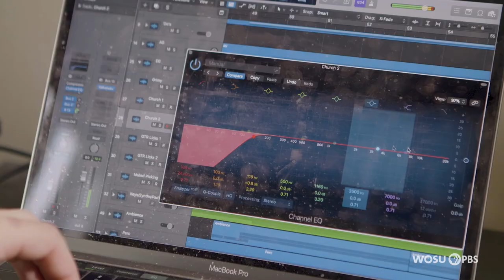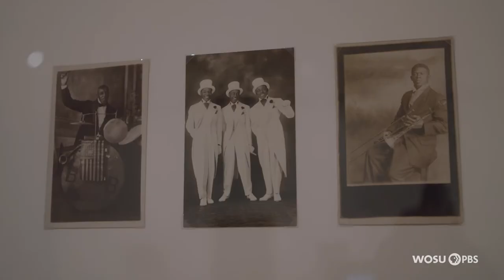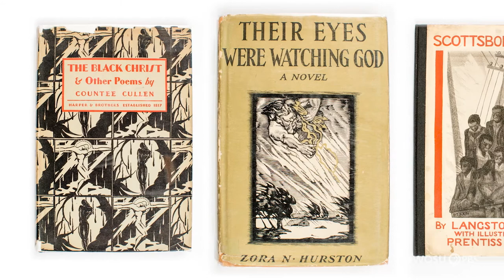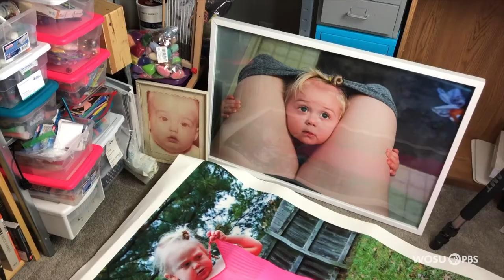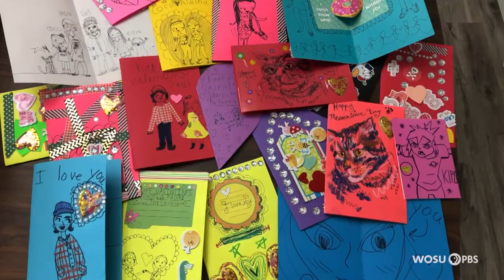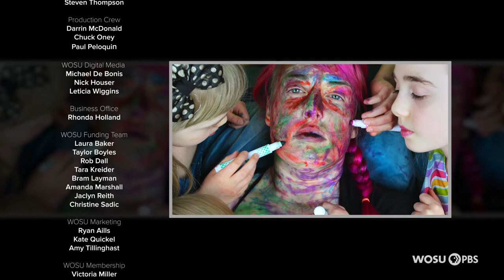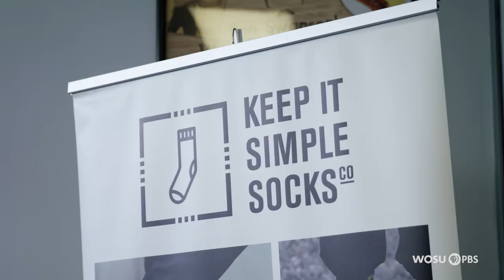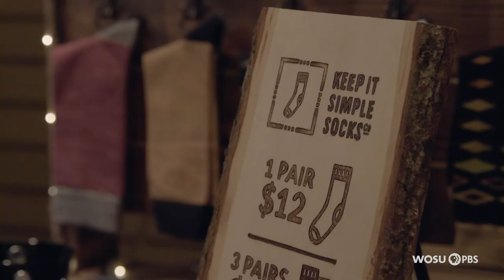Musician Adam Paddock, Harlem Renaissance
Hear from @AdamPaddock , a college musician, who is taking it to the next level.  Take a look back at the  @columbusmuseum’s celebration of the 100-year anniversary of the Harlem Renaissance.  Discover Megan Wynne, an artist, whose work tells the experience of being a mother.  Honor artist Sue Cavannaugh whose work gives the illusion of movement.

Stories
Musician Adam Paddock
Adam Paddock is an Ohio State University Communications major who wakes up every day driven to make music.  He began this journey in 5th grade, but not until recently did he decide to pursue it professionally.  Adam talks about the multiple facets of his work.

Columbus Museum of Art Harlem Renaissance Exhibit
The Harlem Renaissance was a cultural movement that extended far beyond the NY neighborhood in which it was born.   Awarding winning author and Columbus native Will Haygood talks how important and exciting this movement in time really was.

 Megan Wynne
From the time she was in graduate school, Megan Wynne’s work has explored vulnerability and relationships.  When she became a mother, this didn’t change much, but her process certainly did.  Take a behind the scenes look at how giving up control has been a metaphor for being a parent to this Chesapeake, Virginia artist.

Sue Cavannaugh
Beloved Columbus-based artist Sue Cavanaugh passed way earlier this year.  To honor her, we’ve dug into the Broad & High archives to share her story from 2014.  At that time, Sue had just started to work in a dimension in she had never tried.  See how a railroad car repair factory inspired her large scale sculpted textiles.

Major funding for Broad & High is provided by the @Greater Columbus Arts Council , with contributing funding from the Bill & Mae McCorkle Foundation.

Broad & High and WOSU is also viewer supported.

Chapters
00:00 - Introduction
00:53 - Musician Adam Paddock
06:35 - Columbus Museum of Art Harlem Renaissance Exhibit
13:00 - Parenthood inspires artist Megan Wynne
19:39 - Remembering Columbus artist Sue Cavannaugh
23:13 - Keeping It Together by Za Unity